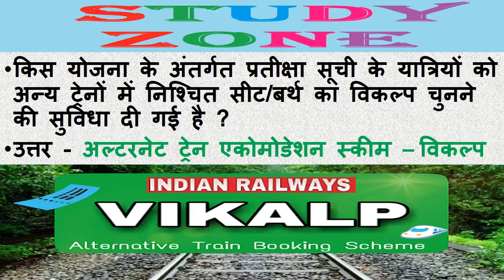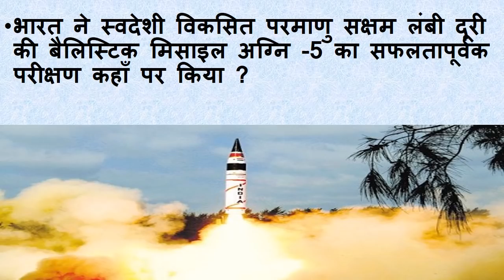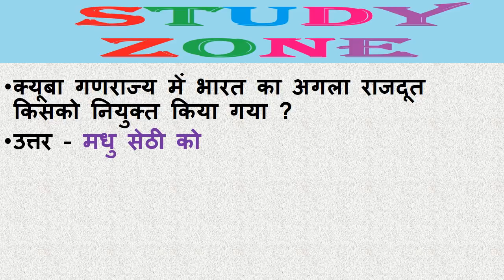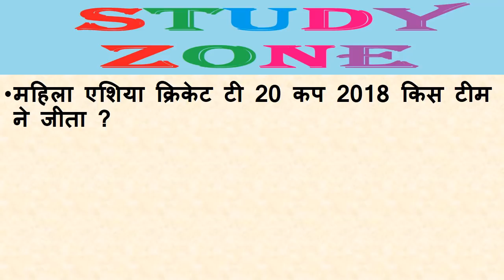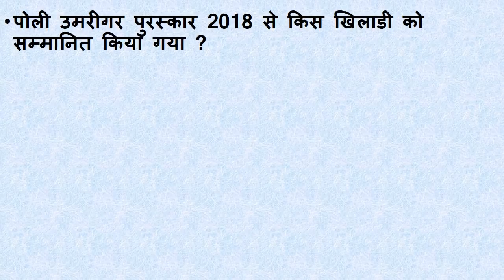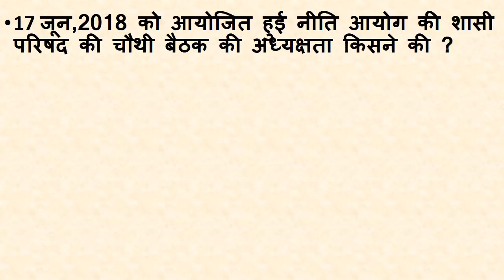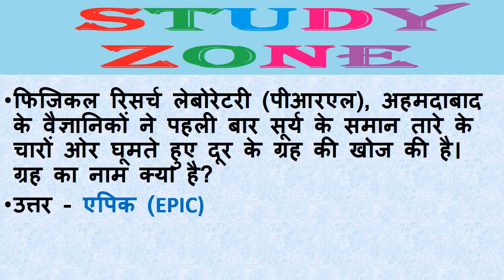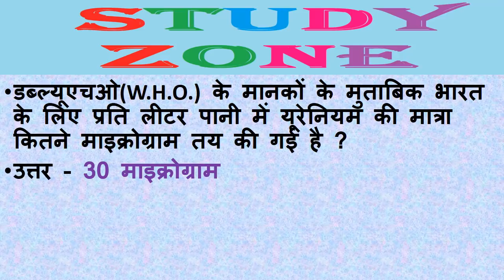|| India and International Current affairs June 2018 Part -1 || STUDY ZONE ||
India and International Current affairs June 2018 Part -1